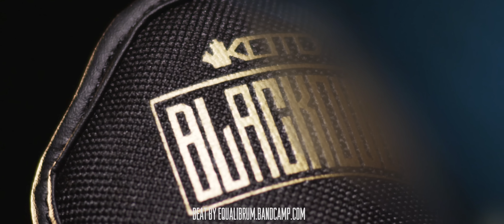KOTD - Rap Battle - Chilla Jones vs 100 Bulletz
@KingOfTheDot - BO5 - @100Bulletz vs @ChillaJones
Hosted by: @OrganikHipHop, @GullyTK, & @BishopBrigante

Get the custom SWJ x Blackout shoe only 100 made -
Available for pre order only -